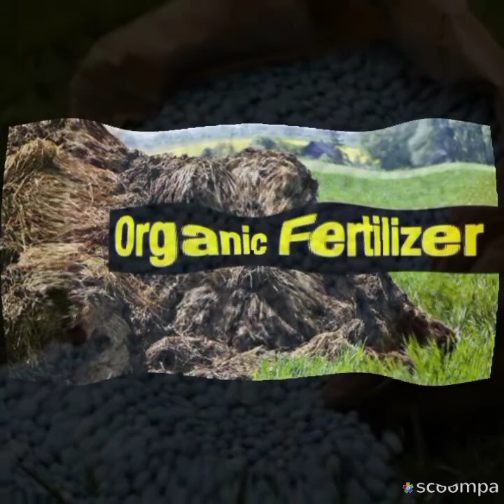Sri Lanka economic crisis explained | Sri lanka economy | Ukraine Russia war | Tamil | Milan media